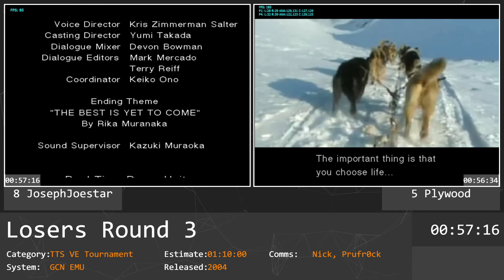MGS: The Twin Snakes VE Tournament 2021: Losers Round 3 | (8) JosephJoestar316 vs. (5) plywood_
Broadcasted live on the Metal Gear Speedrunners Twitch channel!

Match from Metal Gear Solid: The Twin Snakes Very Easy Tournament 2021.

Need help with this game or want to hang with the community?  Join the Metal Gear Speedrunners Discord: